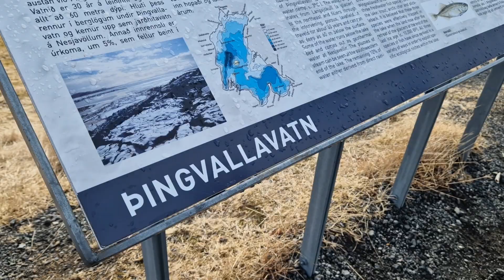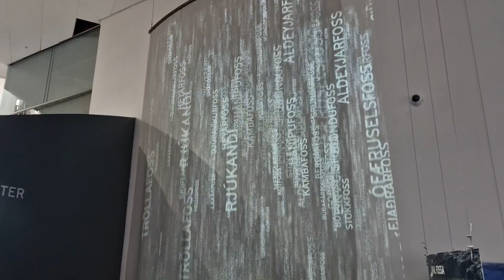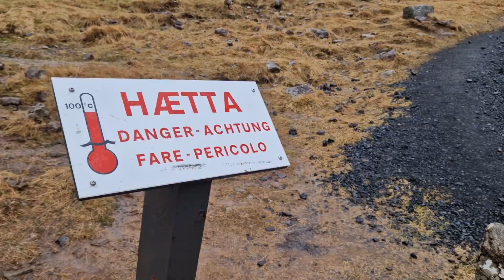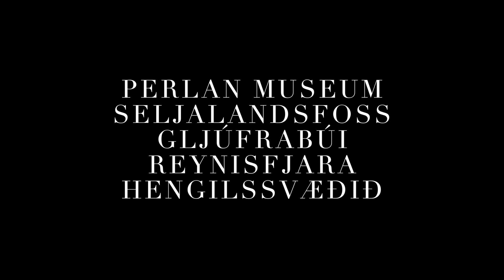Iceland, April 2023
Locations:
Skógafoss
Sky Lagoon
Mosfellsbær
Öxarárfoss
Þingvallavatn
Reykjavík
Perlan Museum
Seljalandsfoss
Gljúfrabúi
Reynisfjara
Hengilssvæðið